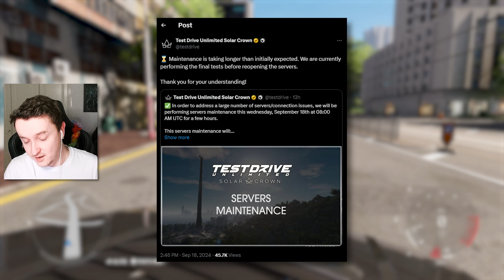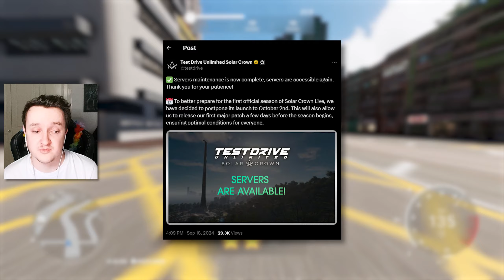More Bad News for Test Drive Unlimited Solar Crown... (Patch Update)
What a day for TDU Solar Crown... Servers down for 5+ hours to "fix" some issues we've been having (which didn't work in some areas), and season 1 is delayed. But, at least the patch is coming soon, right?

- Dec